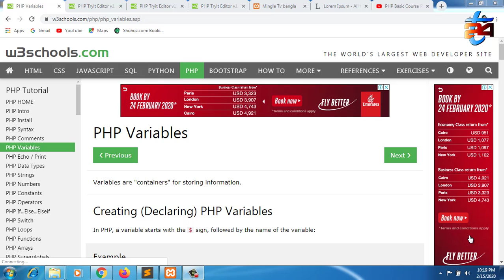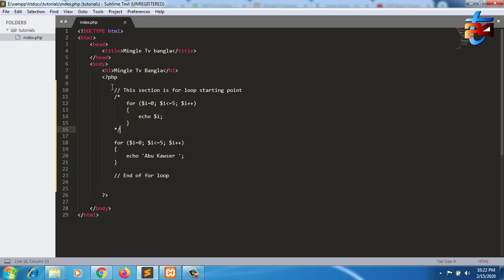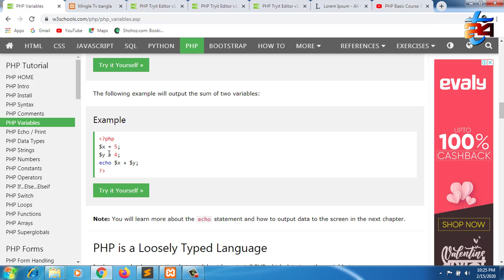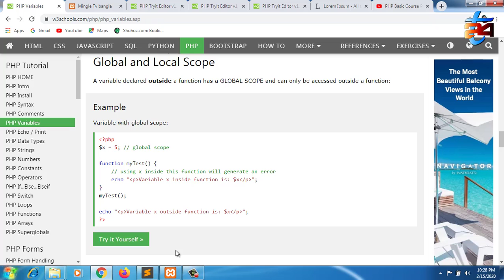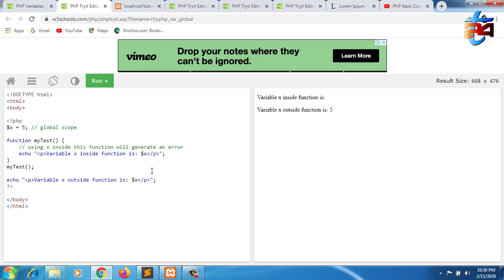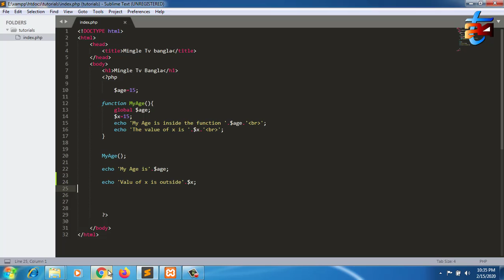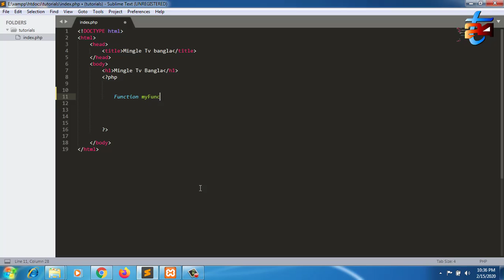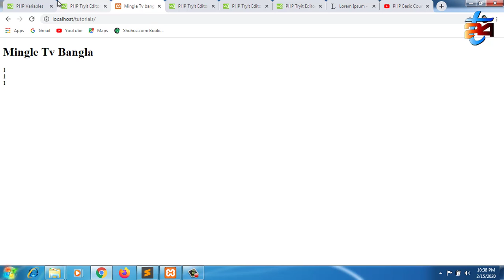Basic PHP Course-6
Hello Friends

Your encouragement is our inspiration.It is our small effort to benefit you.